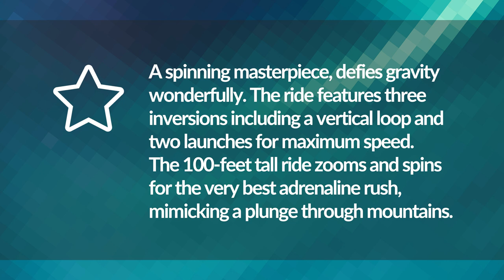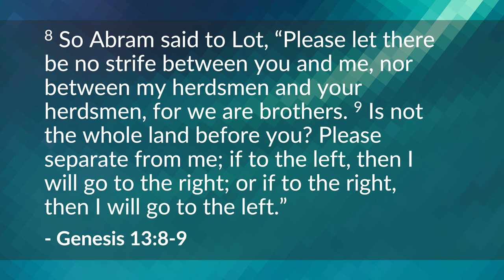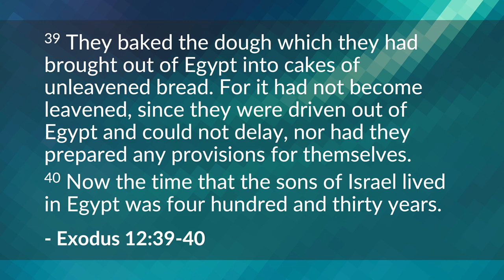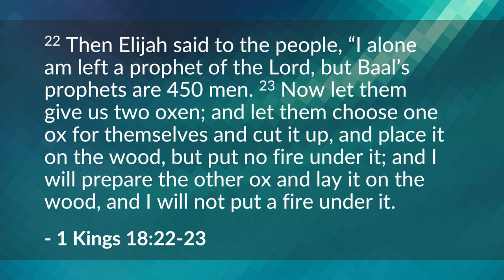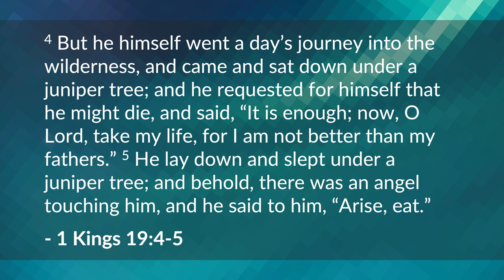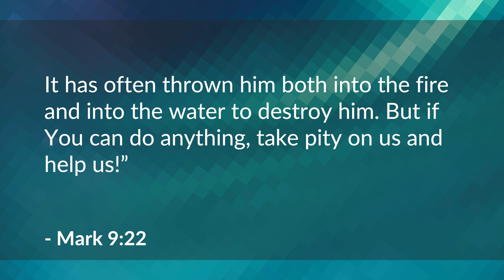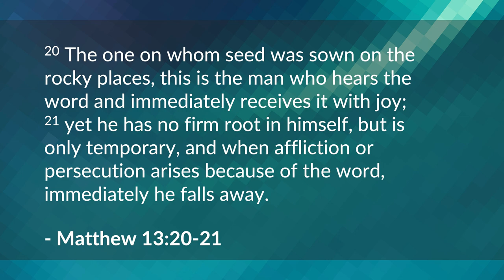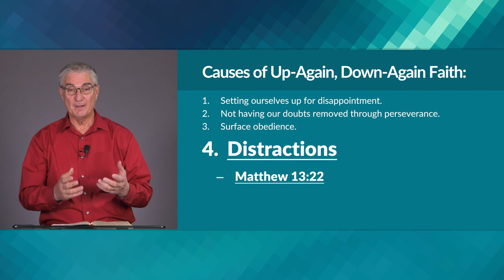Up-Again, Down-Again Faith – Curtis Hartshorn | BibleTalk.tv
This study exposes the up and down faith pattern of biblical characters and how we can smooth out the bumps that naturally appear in a life of faith.

CurtisHartshorn,MBS